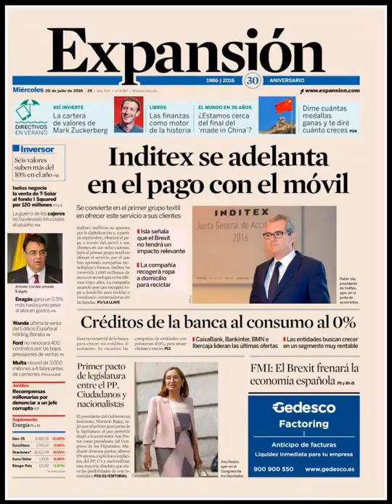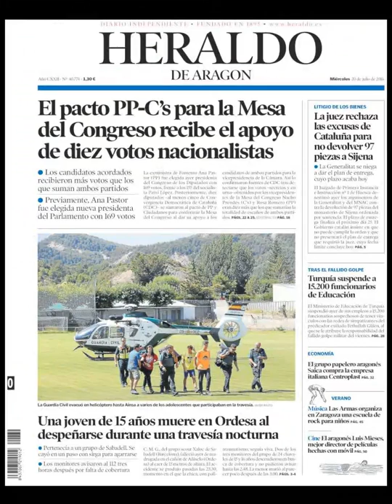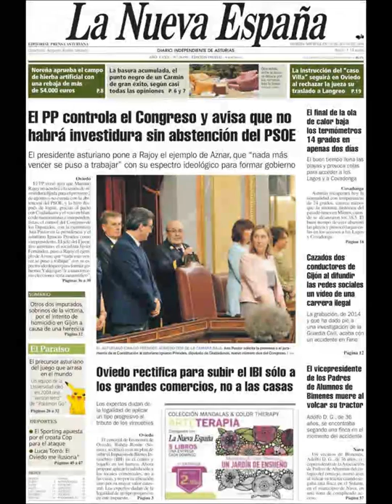Noticias Miércoles 20 Julio 2016 Principales Titulares Portadas Diarios Periódicos España Spain New